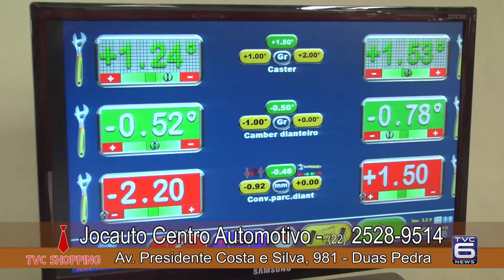TVC Canal 06 - TVC Shopping - Jocauto - 03-06-2017